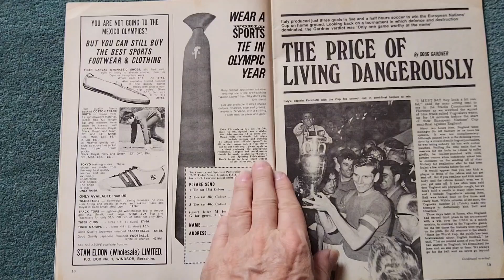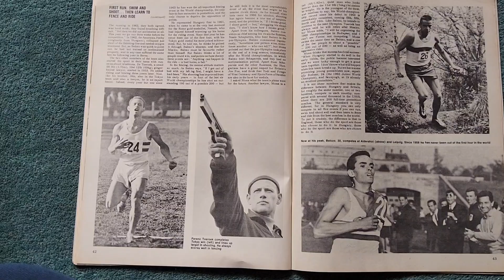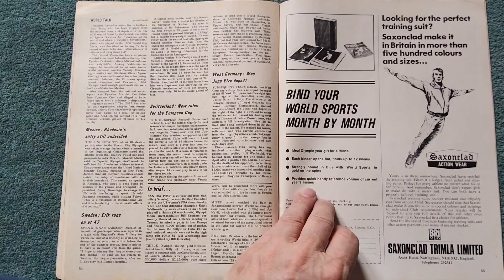World Sports Magazine August 1968